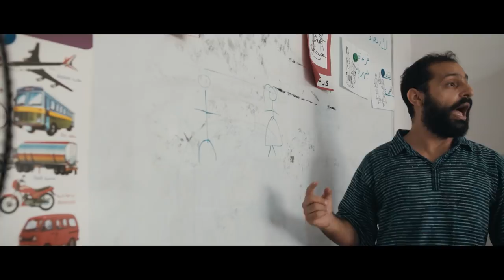Japanese Citizens Contributing in United Nations Organizations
Many Japanese citizens are committed to contributing to humanitarian and development efforts at UN organizations worldwide, such as UNICEF and UNDP.